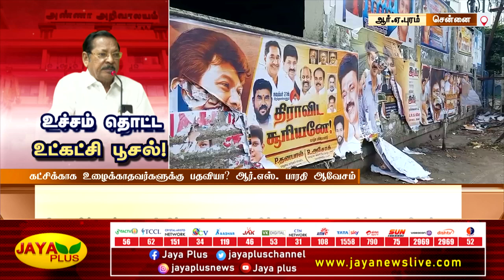உட்கட்சி மோதல்...திமுகவில் உச்சகட்டம் | RS Bharathi | DMK | Clash